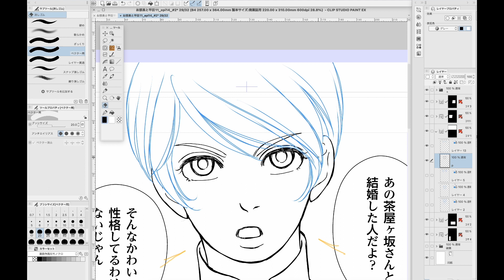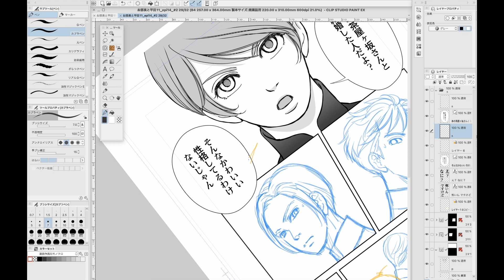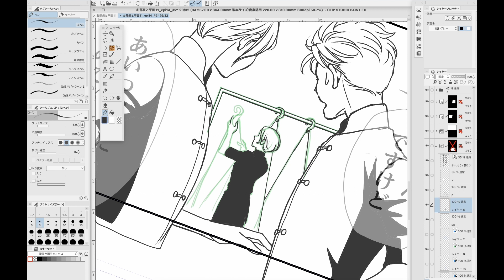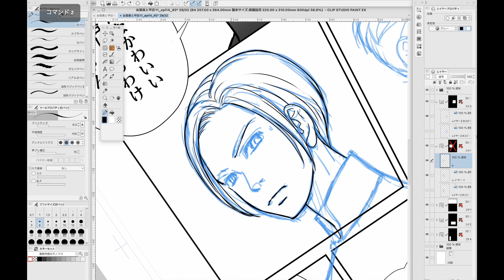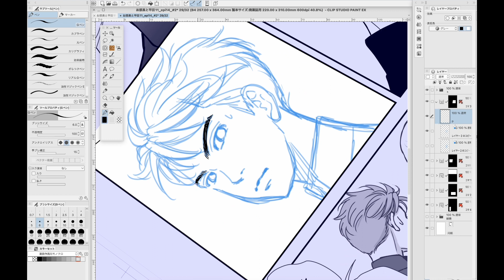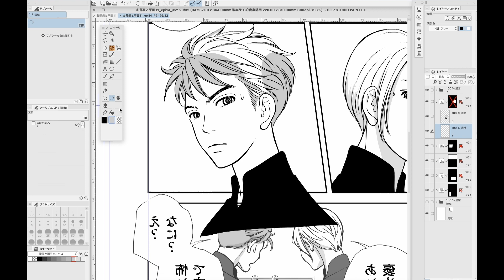デジタル絵を描きたいけどiPadでいいかな？って聞かれたよ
iPadに貼り付けるペーパーライクフィルム、代表的なものをリンクしておきます。